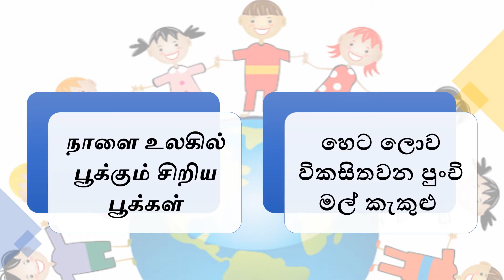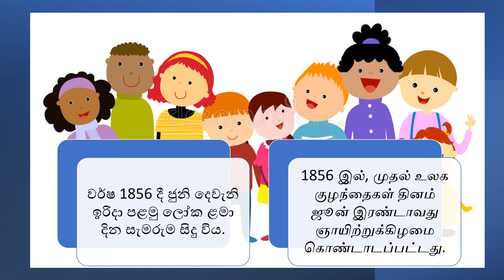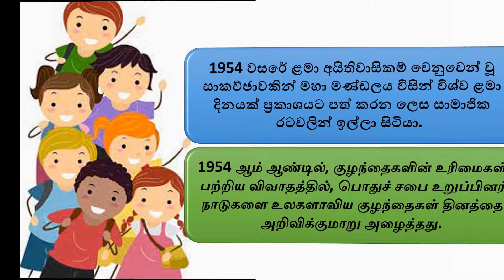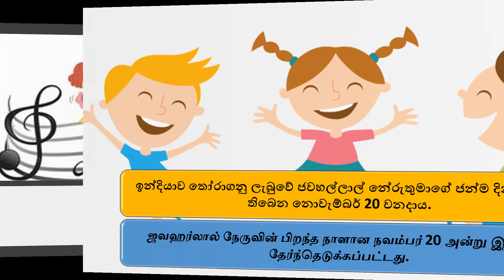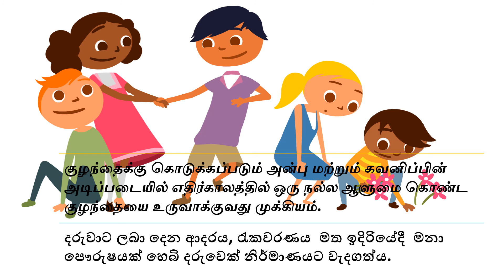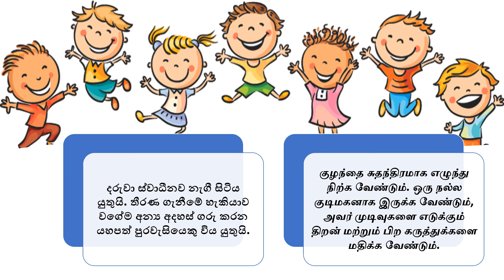ළමා දිනය - சிறுவர் தினம்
හෙට ලොව විකසිතවන පුංචි මල් කැකුළු ​
நாளை உலகில் பூக்கும் சிறிய பூக்கள்